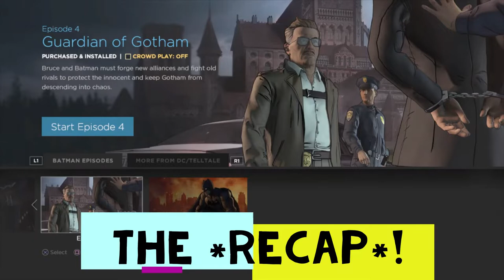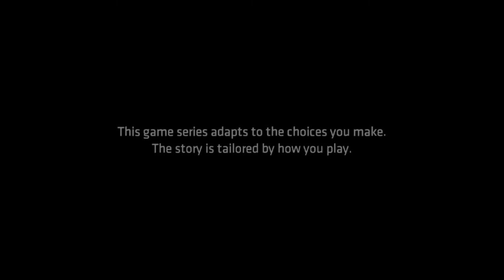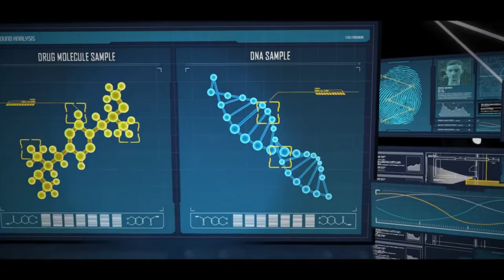AGENT_084_ Plays! Batman: The Telltale Series - Arkham Asylum?! PART 7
How'd I end up here again?!